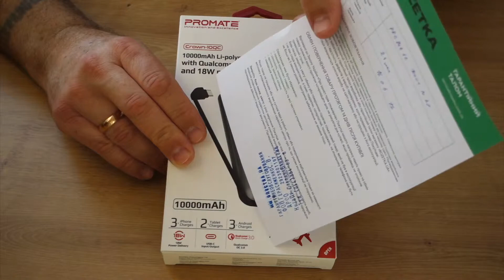Обзор из rozetka.com.ua: УМБ Promate Crown-10QC 10000 mAh Black (crown-10qc.black)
УМБ Promate Crown-10QC 10000 mAh Black (crown-10qc.black)
Лучше всего смотреть на скорости х1,5.